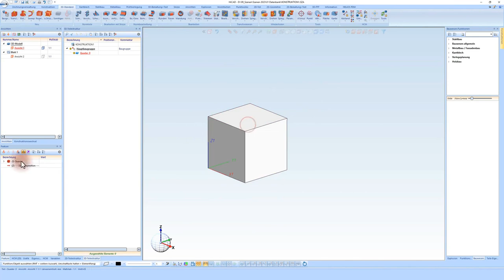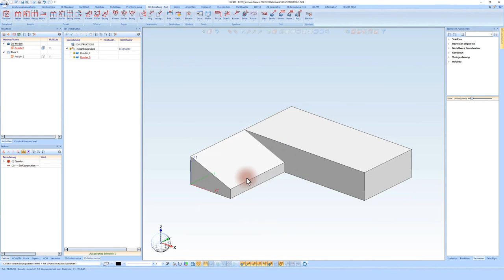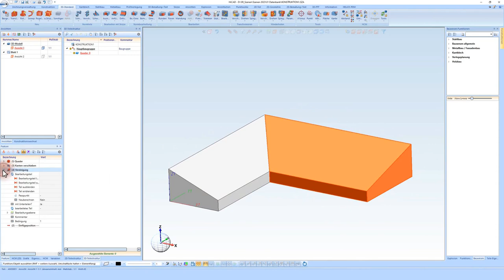HiCAD Hacks: Beheers het toevoegen van complexe geometrieën in HiCAD 2024 (Nederlands)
🔥 Welkom bij onze HiCAD Hacks tutorial! 🔥

👉 In deze video laten we je zien hoe je in HiCAD 2024 efficiënt complexe geometrieën kunt creëren door onderdelen toe te voegen. Ontdek de krachtige functies van HiCAD voor het verbeteren van ontwerpen!

🕒 Timestamps:

00:00 - Introductie en overzicht van het toevoegen van onderdelen
00:20 - Een kubus maken en de grootte aanpassen
00:40 - De kubus kopiëren met de functie "Verplaatsen via vlak"
01:00 - De toevoegingsfunctie toepassen voor complexe geometrieën
01:50 - Demonstratie van grootte-aanpassingen en hellingsinstellingen
02:40 - Conclusie en samenvatting van de stappen

📝 Waarom deze video bekijken?

Leer hoe je de toevoegingsfunctie in HiCAD 2024 efficiënt kunt gebruiken.
Begrijp de verschillende methoden voor het creëren van complexe geometrieën.
Optimaliseer je workflow en verhoog je productiviteit bij het ontwerpen.
🔗 Handige links:

Lees meer over HiCAD: ISD Group
Verdiep je kennis met HiCAD Help: hicad-help.com